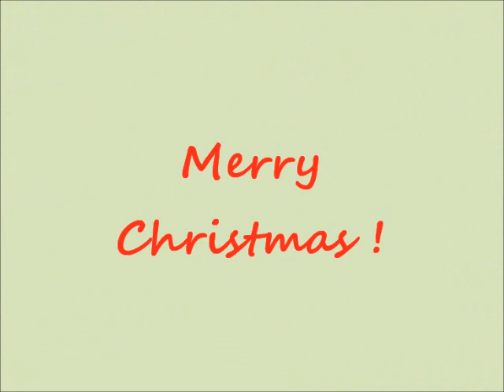A lps Christmas :)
HEY GUYS !! its me Faith and becuase its Christmas eve tomorrow i made this video so please enjoy and have a safe and HAPPY CHRISTMAS !!! WHOOP WHOOP :P